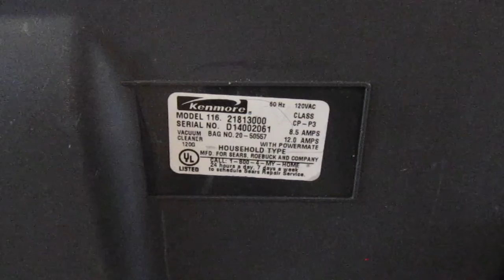2000 Kenmore Progressive (116.21813000) Panasonic Canister Vacuum Cleaner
I got this at the Goodwill in Williamsburg, Virginia for $10.25 last week. It was in completely normal condition and I did not have to do anything but clean it. It had a little dust in the motor and motor housing because somebody put a new pre-cut pre-motor filter in it that was way too small. No large debris made it into the motor, but there was some caught in the guard. This unit has a Panasonic blower motor in the canister and an Ametek power nozzle motor.